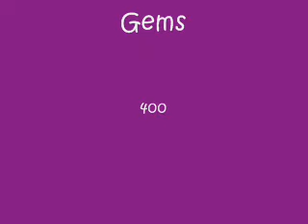Spyro The Dragon Walkthrough Episode 17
The confrontation of Blowhard